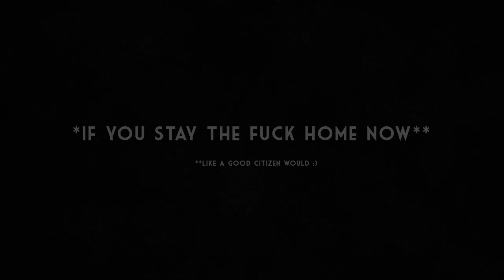HUGE LOAD - The Case of Killer Prod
An invitation to Xenium 2020 Demoparty, which will hopefully take place in Poland in August :)

Music, Editing: AceMan
Graphics: Martyna Miśta
Shadertoy FXs: Patu